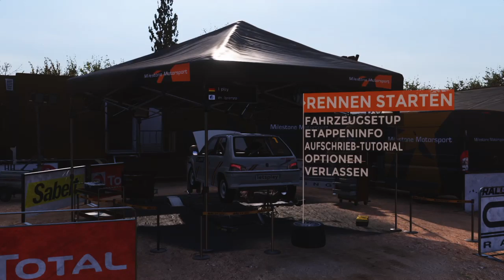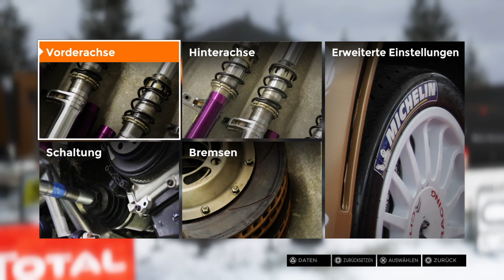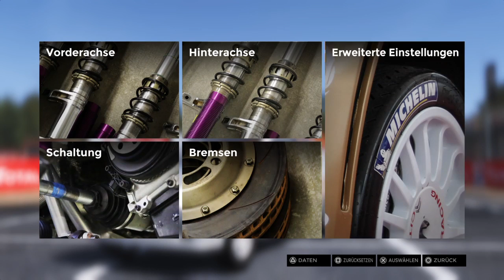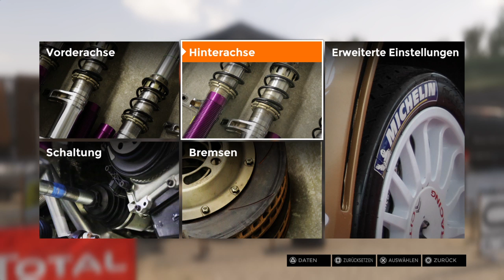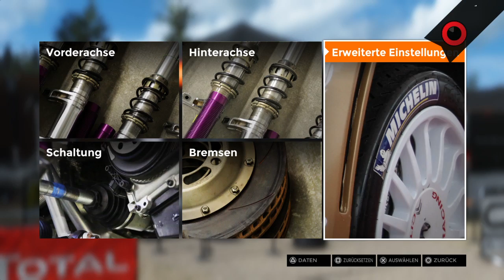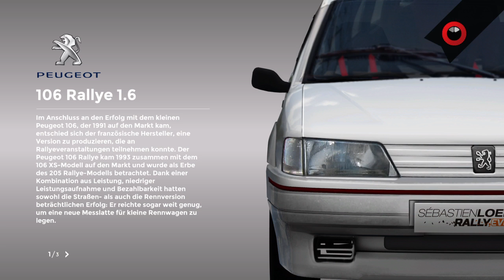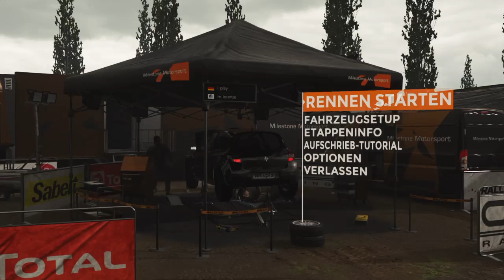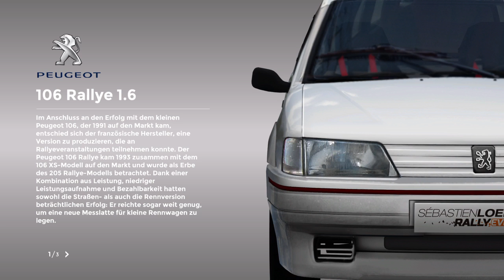Lets play - sebastien loeb rally part 2 (Ger)